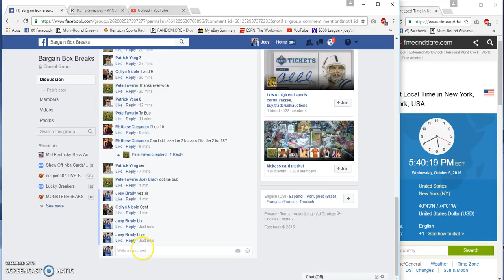Petes Five Star Baseball filler for tigers in 2 case break